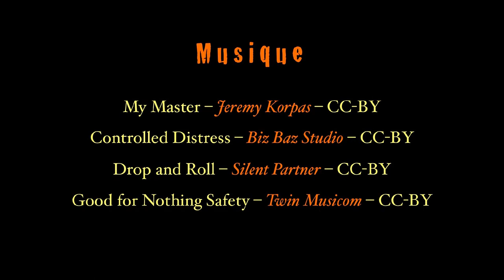Le Larmont - deux passions en un : le VTT et la neige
Au Larmont, une station de ski de la commune de Pontarlier, les sentiers tracés pour les rackettes sont partagés avec les piétons et ... les cyclistes ! L'occasion était trop belle ; le soleil, une neige froide, un bon grip et la montagne en hiver comme cadre de balade 😎